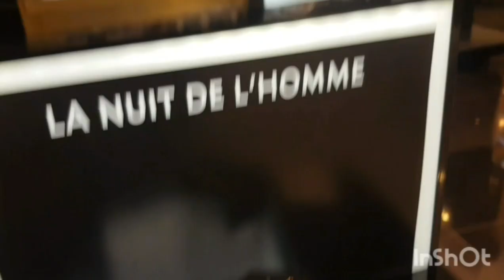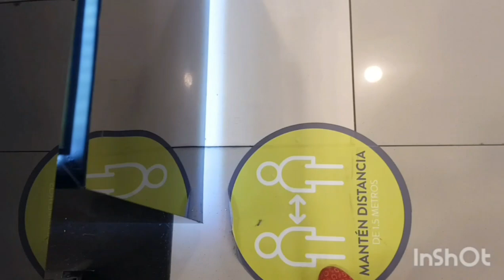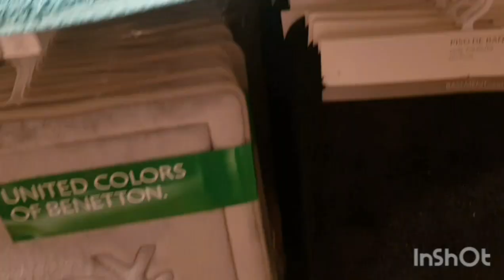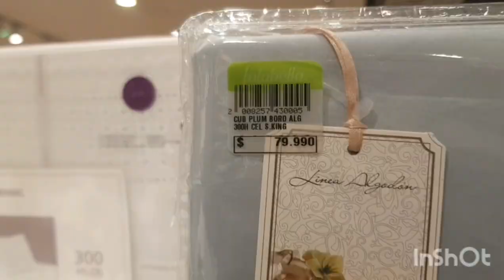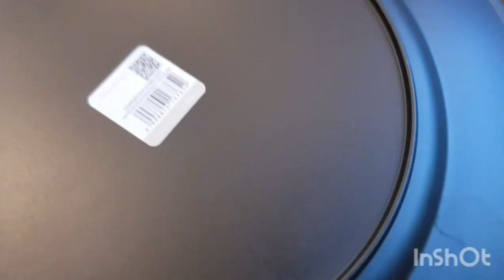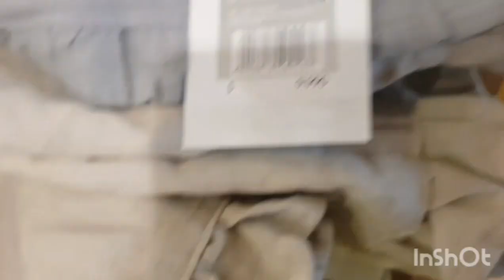Vlog Ann Al Achte Kado Pou Fèt Marcus/Preparasyon Fèt La/ Bagay Yo Trò Bèl Edem Chwazi/Birthday Gift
Hey guys!

music background
Song:Seum Dero - Love Me (Feat.Malia Rogers)